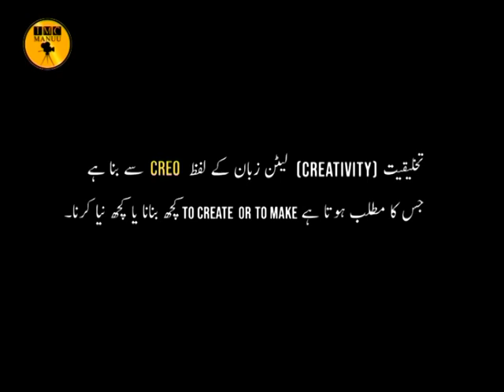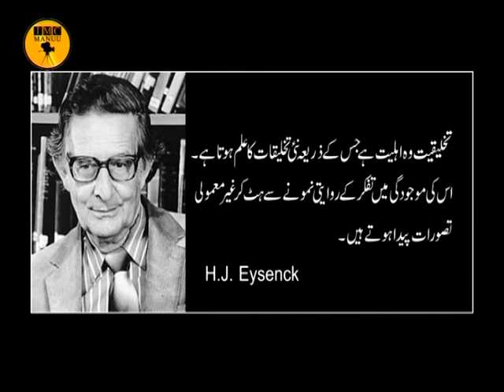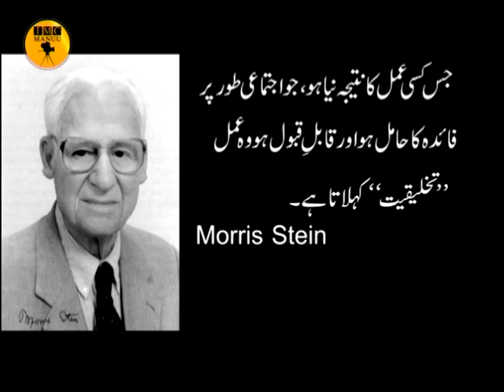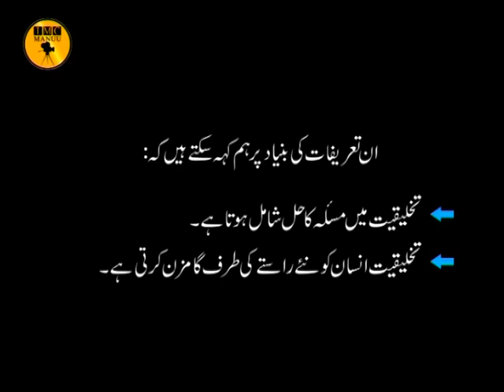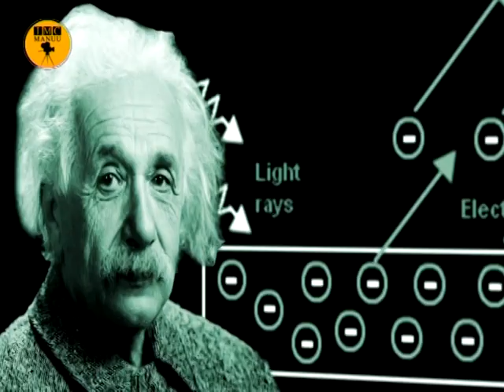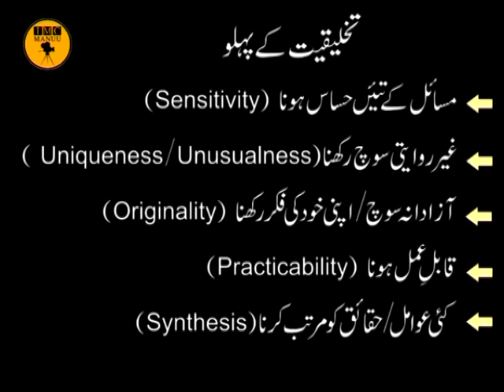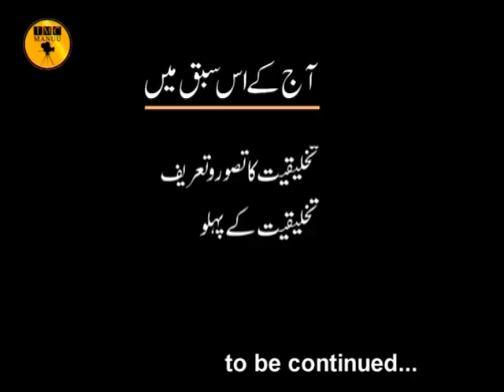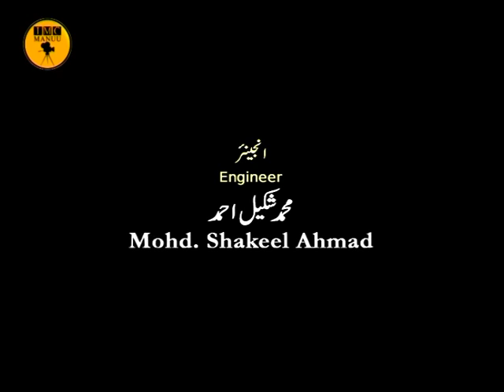Creativity | Part-1/3 | B. Ed. 1st Year | IMC, MANUU